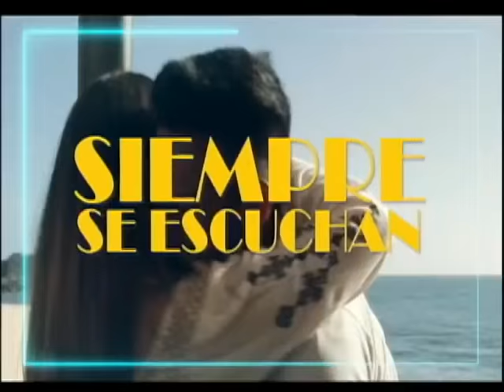Partido Guastatoya Vs Municipal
El duelo se llevó a cabo en el el estadio David Cordón Hichos

Guastatoya se enfrentó Municipal en la Jornada 7 del Torneo Clausura 2021. El campeonato volverá a la actividad luego de dos semanas de receso. Visita nuestro sitio